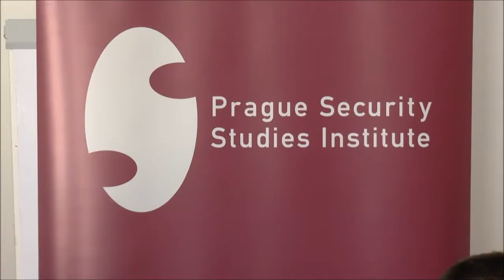Petr Torák: Community Policing in Great Britain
PSSI, 2015

Petr Torák interviewed by Petr Pojman.

This interview is dedicated to community policing in Great Britain, and serves as an interesting insight into the methods of policing in the West.

The interview was conducted within the project, organized by PSSI with support of the Czech Ministry of Foreign Affairs, is to share both successes and failures of the transformation process and provide platform among Czech and Ukrainian experts from Public Service, NGOs, as well as governmental representatives.

In the framework of the project, workshops were organized in cooperation with Institute of World Policy (one in Kiev, two in other regions - Kharkiv and Odessa) to share the experience in following areas:

1. How Transparent in Security Sector during (Dis)Information War?
2. Transparency in Security, Communication with Media and Civil Society,
Freedom of Information Act
3. Local Policing - Basic Approaches and Key Areas of Training,
Cooperation with Local Government
4. Volunteers and Private Security Actors - Incorporation or Disarmament,
Demobilization and Reintegration (DDR)?